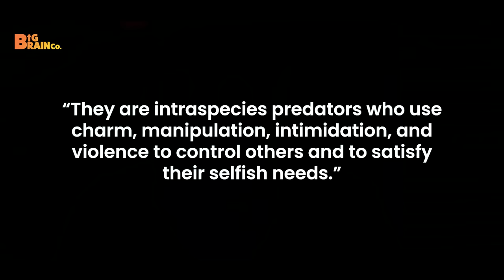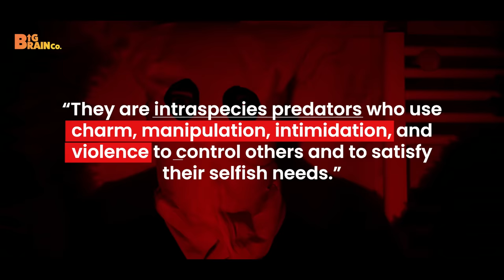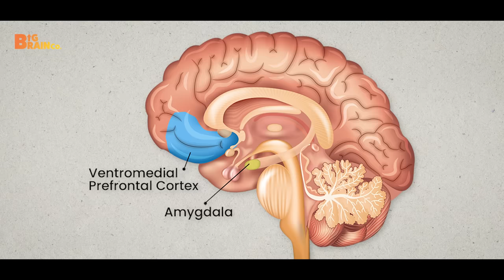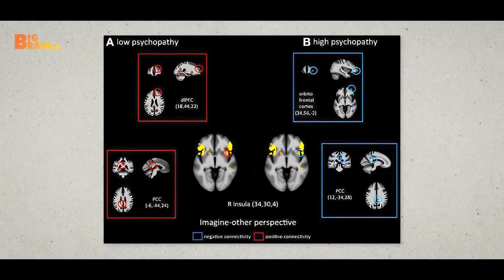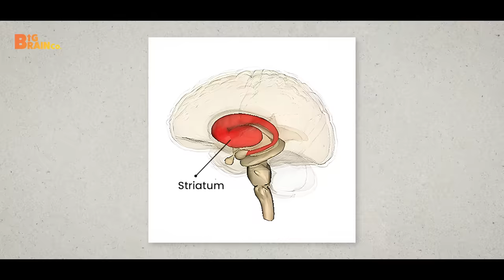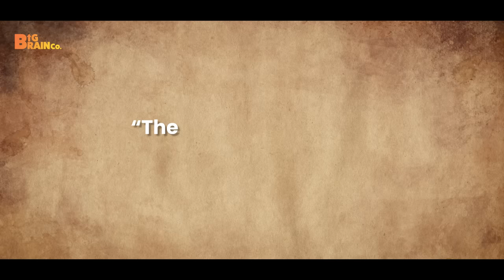How do Criminals Think? | Shocking Facts | RAAAZ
Case studies, business, geopolitics and a lot more is awaiting on our new channel BigBrain Plus.

Time and again, we hear about some human being committing actions that are inhumane and make us ponder on how come one does something like this to another person. From Thug Behram who killed hundreds to Nithari Kand in which innocent children were preyed on, there must be something that mentally distinguishes a non-psychopath who wouldn’t do anything to harm others unempathetically from a psychopath.

In this video, we will dig deeper into the brain of a psychopath to understand what makes them the way they are.